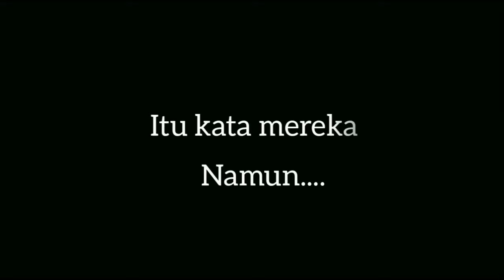Bhinneka Tunggal Ika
Tugas mata kuliah Pancasila Kelompok 1 Prodi S1 dan D3 Bahasa Inggris STBA LIA Yogyakarta.